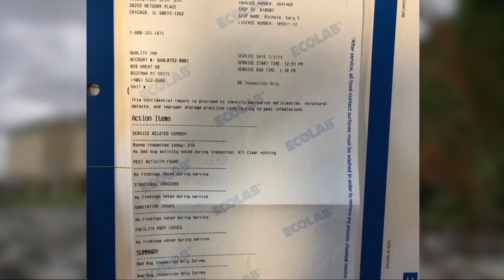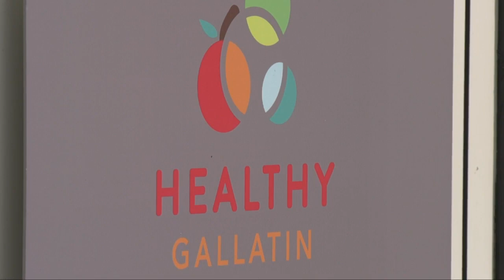Bozeman hotel responds to family’s complaint of bedbugs